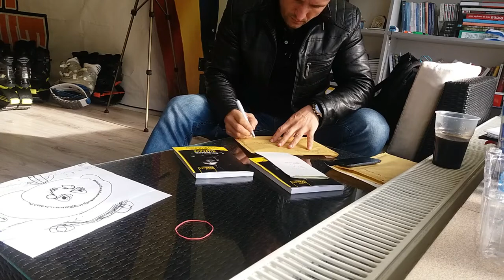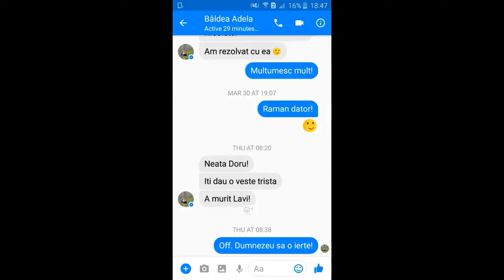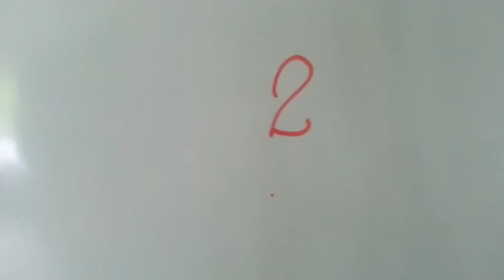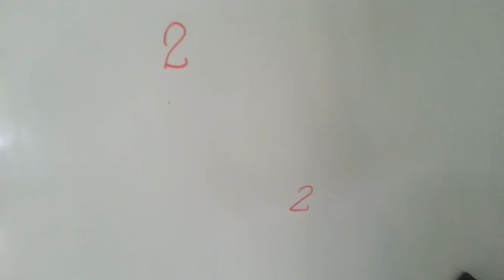Eu si Karla- Daily Vlog 010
Muzica:
Casey Neistat Music - Mixtape #5